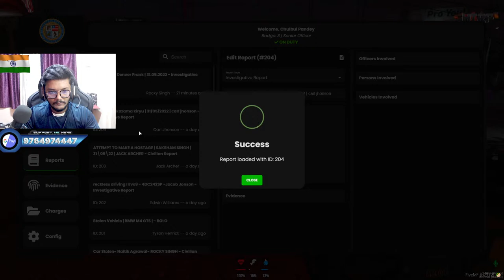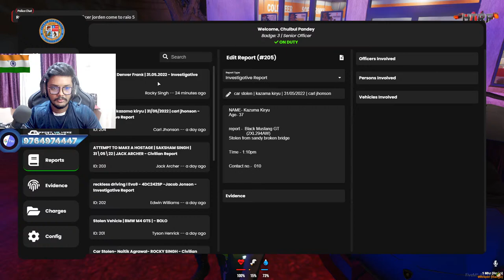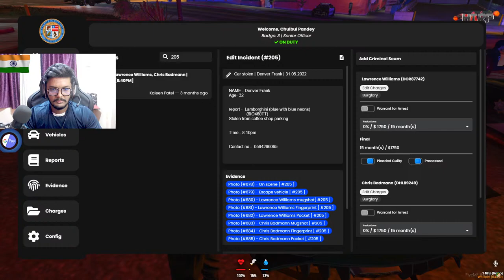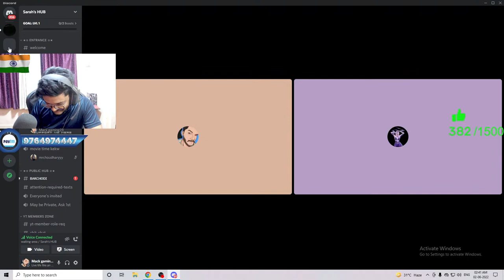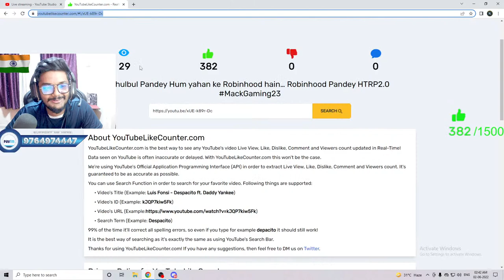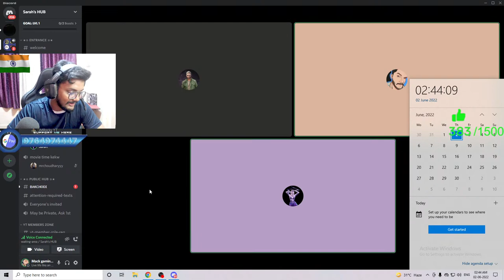Chulbul Pandey Hum yahan ke Robinhood hain… Robinhood Pandey HTRP2.0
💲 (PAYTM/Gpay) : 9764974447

👉Respect moderators.

                                                   🖥️ PC Specs

GRAPHIC CARD: GTX 1660

RAM:adata 16gb3200mhz D41XPG

KEYBOARD & mouse : ANTEC Esportkm540 combo

Headset :COSMIC BYTE H1 GAMING HEADPHONE